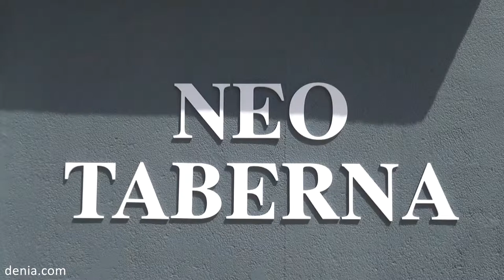Gavilà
Vuelve el Restaurante Gavilà en calle Marqués de Campo 55 bajo una nueva gerencia y con un nuevo concepto que te ofrece dos espacios diferentes para disfrutar de tus comidas y cenas.
En la primera planta encontrarás el Restaurante Gavilà, basado en pescados y mariscos y tiene como hilo conductor lo que nos ofrece el mar. Concepto de negocio con superespecialización del pescado. Se recupera una de las tabernas más antiguas de Dénia con una oferta de cocina casera para disfrutar.